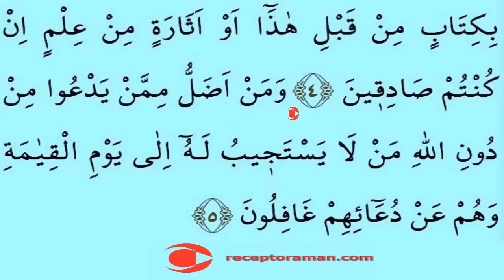En yavaş okuyuşla Kuran 501. sayfa tecvitli sayfa sayfa en yavaş hatim 26. cüz